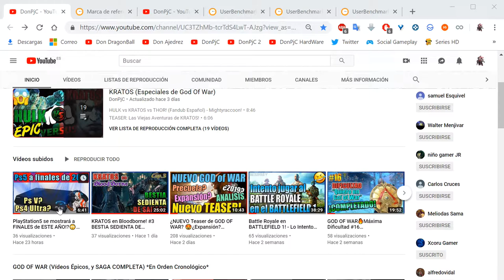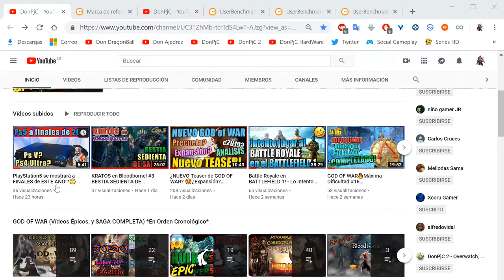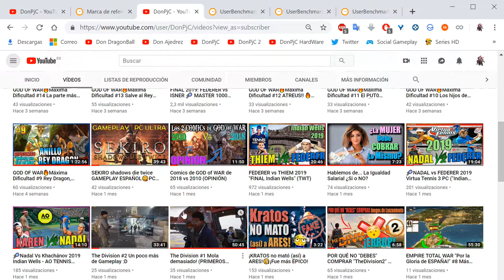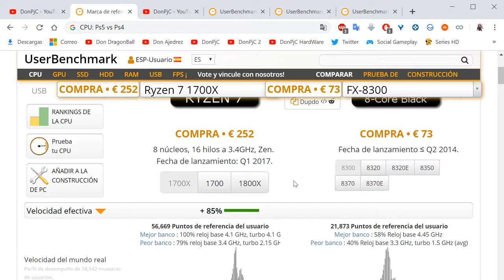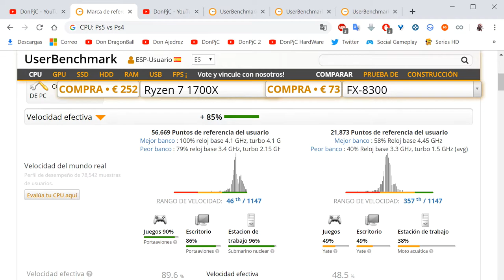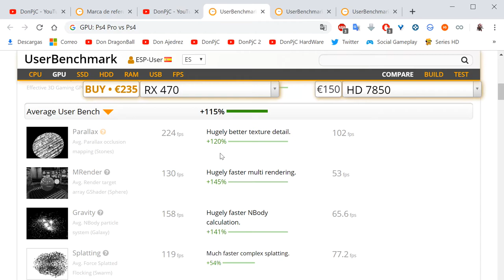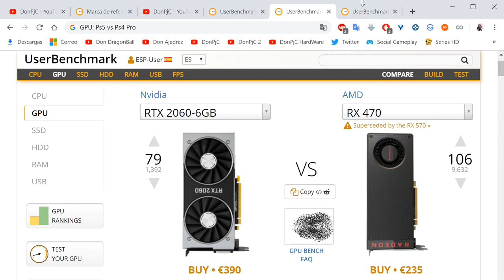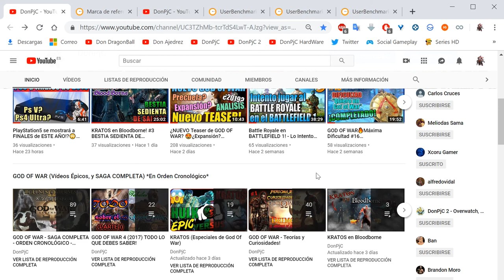La Ps5 será 7 veces más POTENTE que la Ps4 | GPU y CPU!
-Cpu: Intel i7-6700K 4.0Ghz
-Disipador: Enermax Liqmax II 240
-Placa Base: MSI H270 Gaming Pro Carbon
-Ram: Kingston HyperX Fury DDR4 2133 PC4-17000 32GB 4x8GB CL15
-Fuente: Tacens Valeo V 800W 80Plus Silver
-Torre: Nox Hummer ZS Negra
-SO: Windows 10 Pro 64
SSD: Samsung 850 Evo SSD Series 250GB SATA3

-Gráfica: MSI GeForce GTX 1050 Ti AERO ITX OC 4GB GDDR5
-Cpu: pentium g4560
-Placa Base: MSI H110M Pro VH Socket 1151
-Torre + Fuente: TooQ TQC-3005U3 + Fuente de Alimentacion 500W
SSD: Toshiba OCZ TR200 240GB SATA3

OTROS DATOS

➜Skype: "DonPjC"
➜Ps3 y Ps4: "Pj17103"
➜Steam: DonPjC